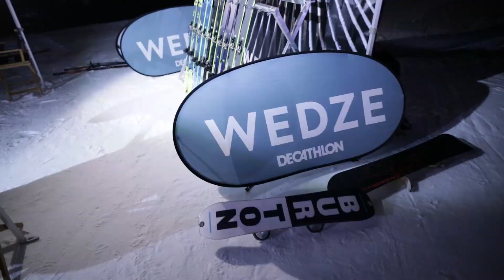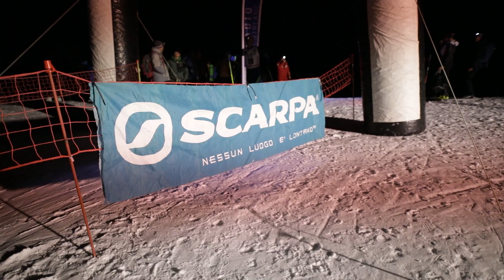🎥 Crève-Cœur 2020 - l'aftermovie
Les frontales qui illuminent les pistes bordées de sapins, le dépassement de soi dans une nuit noire d'hiver... plongez dans l'ambiance de la Crève-Cœur, LA course de ski de randonnée du pays du Mont-Blanc ! ✨🌜